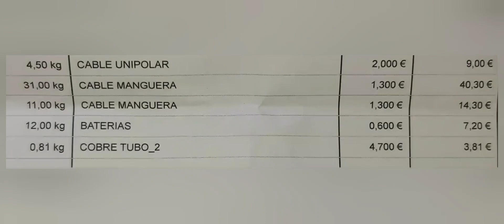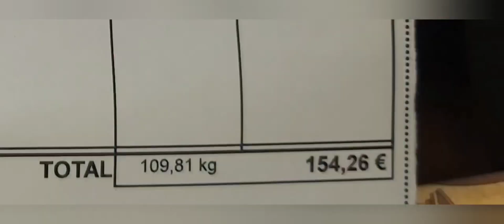150 euros en chatarra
Radial de Batería

Bascula Precision Digital Profesional, 0.01g-500g

100g 0.01g, Báscula Digitales de Precisión